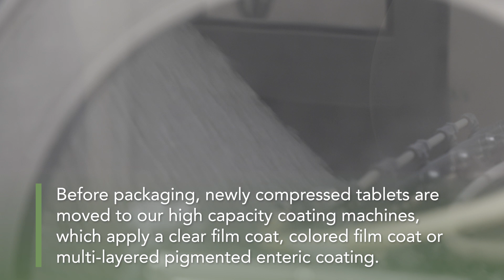Allegiant Health - BEHIND THE SCENES | Blending & Compression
This episode in the 'Behind the Scenes' series showcases the manufacturing capabilities and OTC production processes at Allegiant Health.

I produced, shot and edited this short video series during my internship at Allegiant Health, a small pharmaceutical manufacturing company based out of Long Island.